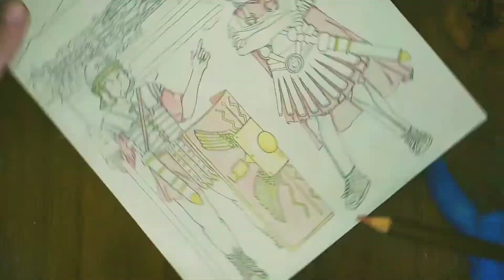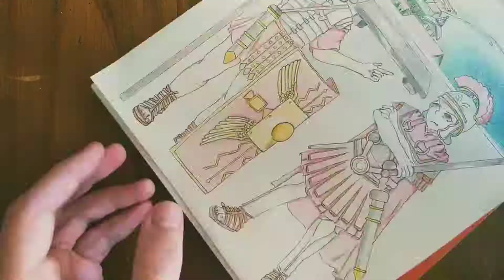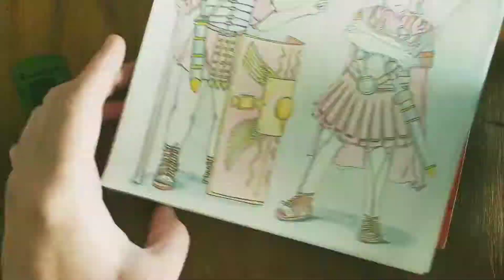Speed Painting " Afternoon in Pompeii"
Like the absolute fool I am I accidentally deleted the first part of the video, luckily I was on the first stages but still, is kind of infuriating

I really like how the outfits turned out, in exchange the hands and arms look really awful
very pleased with the background as well

music is "Vorenus saves Pullos" from Rome the tv show